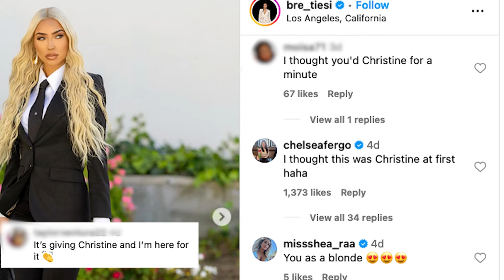‘Selling Sunset’s’ Bre Tiesi Looks UNRECOGNIZABLE With New Blonde Switch-Up | E! News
’Selling Sunset’ star Bre Tiesi made heads turn after she debuted a dramatic blonde hair transformation.